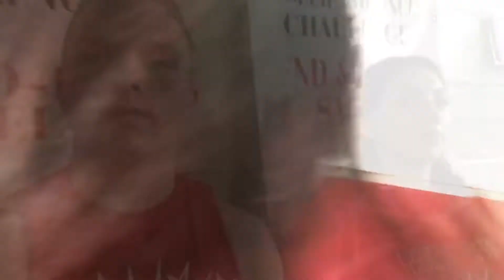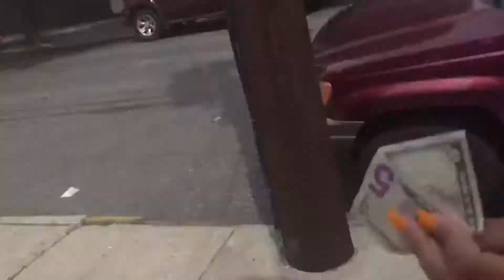Onyx Choreography Camp Vlog Day 2